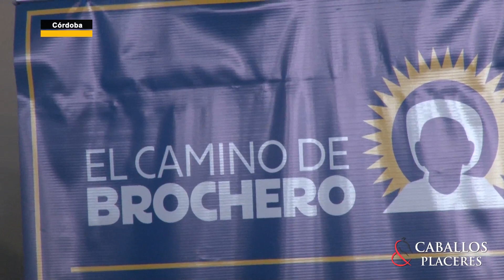Caminos de Brochero- Anticipo Fiesta de la Sagra en Colonia Caroya